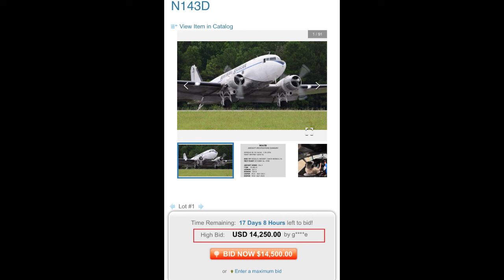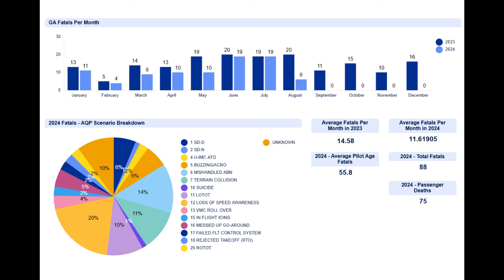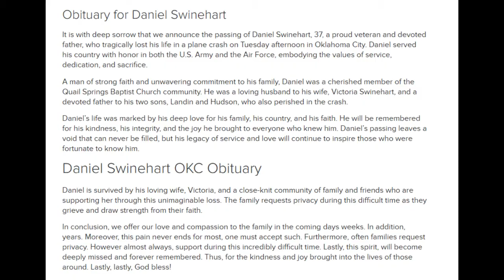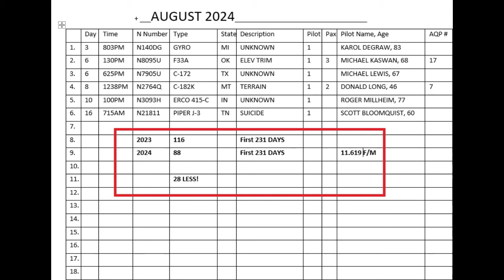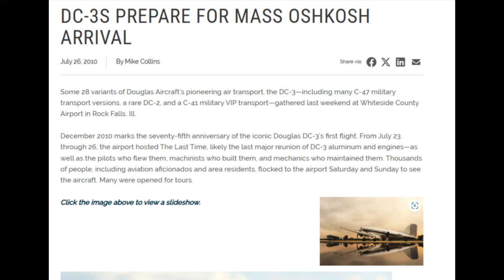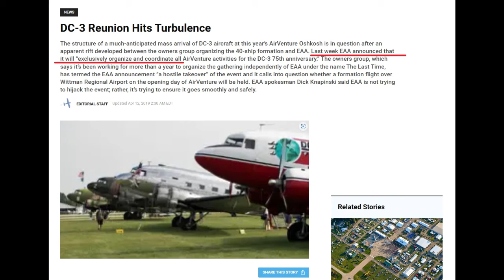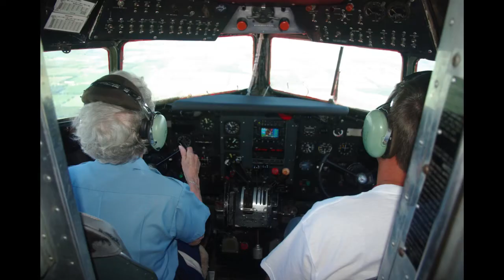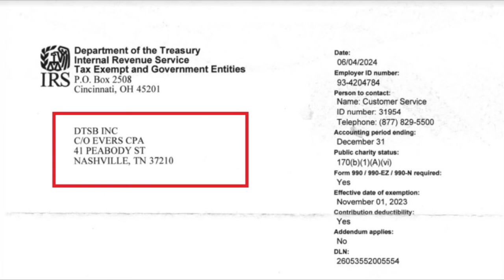Scott Bloomquist included with 2 fatalities this week. N3093H N21811 EAA rants again.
Summer is the deadliest time of year for general aviation simply due to the much higher number of flights and flight hours.  We, as a nation, are waaay below norms for fatalities.  I hope it's due to the work that Dan and his contemporaries are doing to educate pilots and keep everyone alive.

I am archiving these videos for the educational purpose. It's become too difficult to timestamp everything as he rambles in and out of content.

Please note that the channel owner is NOT the creator of this content.  The purpose of this channel is to archive videos that are needed to learn how to stay alive in your aircraft.

The creator is a very smart pilot, a very competent instructor and also a very poor student of human interaction.  Previously I stated that I would remove videos on request of the creator but he chose to come at me sideways instead of as an intelligent, communicative person so I now choose to keep these videos on archive in perpetuity.